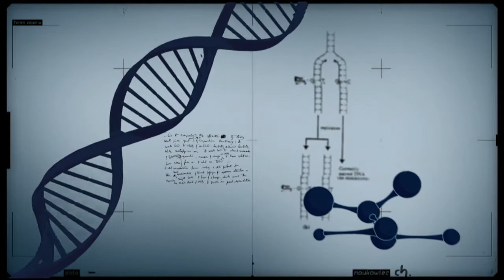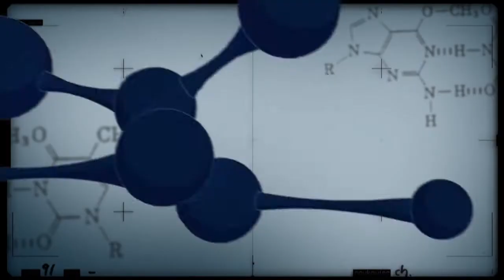Cogumelos comestíveis e medicinais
CONEXÃO CIÊNCIA - 30.01.18: O programa trata dos cogumelos comestíveis e medicinais, que são muito saborosos e nutritivos, com quantidade de proteína superior à da carne e de algumas frutas e vegetais.